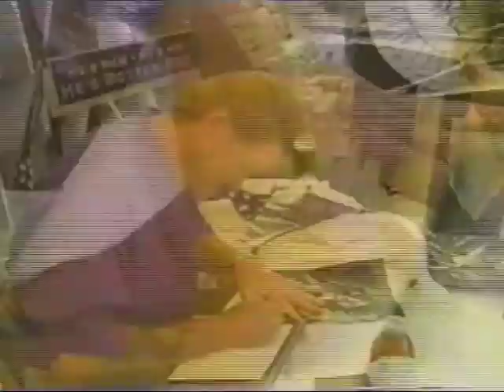ROBBIE BRAY "HANDS TO THE PLOW" 1996 KNCI RADIO/NEWS 31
31 news coverage album release Robbie Bray "Hands to the Plow" live radio remote with KNCI.